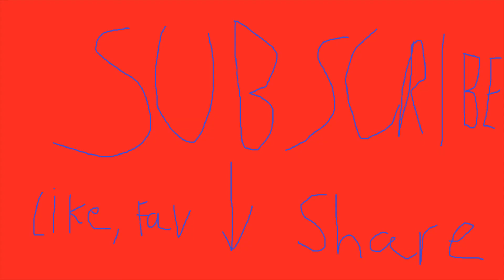Omg some more Planetside 2 With Opal, Joergogg, ThatHdPixel and Haiald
Another episode brought to you

this video shows you how to:

How to kill

How to be awesome

How to NOT gain subs

How to play with friends on planetside 2

How to play with friends

How to have friends

How to have a joergogg to be sleeping under your bed

How to shoot in planetside 2

how to Record with FRAPS

How to Record alot